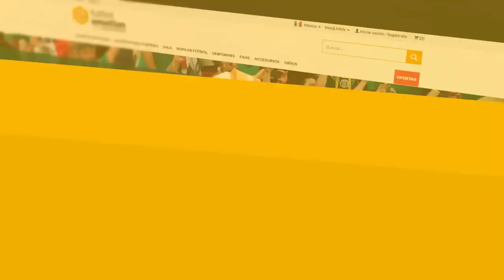JUEGA COMO COUTINHO / APRENDE este MAGNIFICO PANNA que NUNCA FALLA en el FÚTBOL ⚽️🔥